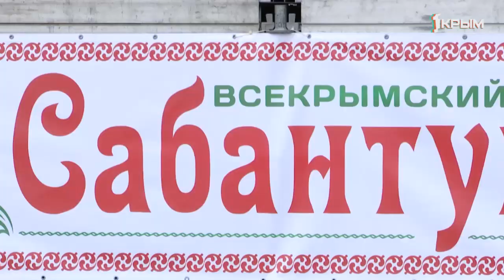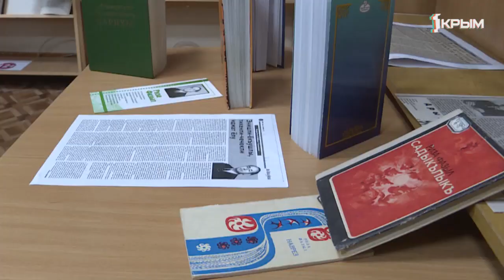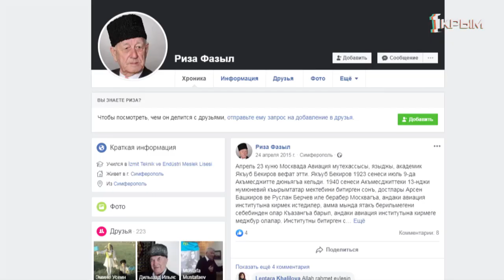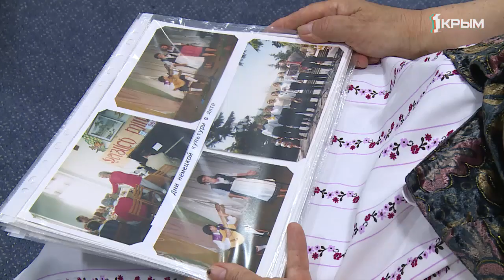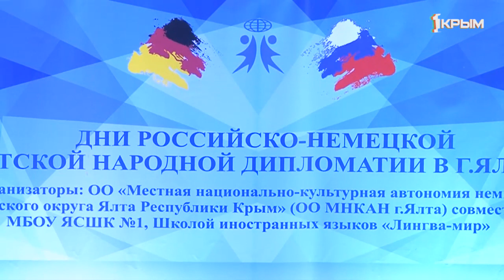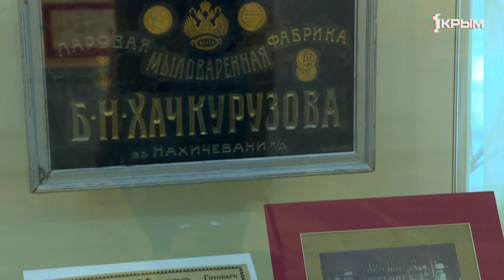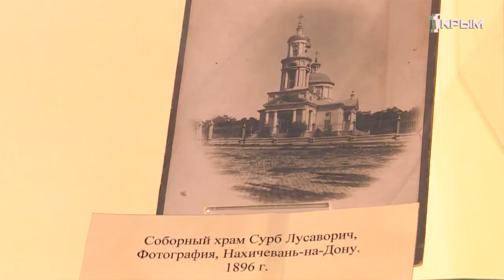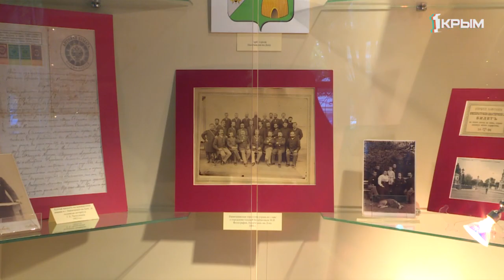ЭтноКрым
Как отметили Ораза Байрам мусульмане Крыма?
Одному из самых популярных армянских танцев теперь можно научиться в Симферополе.
Греки Крыма провели Панаир.
Ближе познакомимся с наследием и современной жизнью армян Бахчисарая.
Пообщаемся с мастером, который посвятил свою жизнь возрождению традиционных ремесел Крымскотатарского народа.